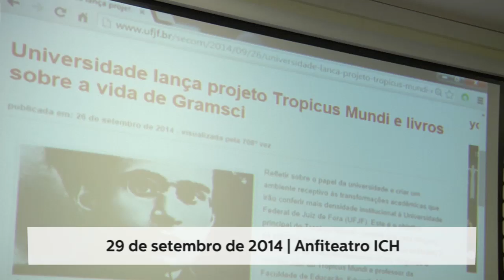UFJF recebe Projeto Tropicus Mundi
Fundado em 1996, o network Immaginare l’Europa constitui-se como uma rede de universidades, centros de estudos e instituições culturais, criada por pensadores de diferentes áreas do conhecimento, com o intuito de promover o diálogo entre as ciências e as artes mirando contribuir, de forma crítica, para as reflexões sobre uma nova cidadania para a Europa unida. Com a virada do milênio, o filósofo italiano, professor e um dos presidentes da Immaginare l’Europa, Giorgio Baratta, promove a constituição de uma rede euro-brasileira com o olhar voltado para o conjunto do mundo euro-américo-latino. Baratta impulsiona o desenvolvimento de uma série de iniciativas e projetos relacionados com a América Latina, especialmente com o Brasil, mantendo um diálogo com intelectuais, artistas, professores e pesquisadores brasileiros. Assim, nasce a ideia do Tropicus Mundi.​

Ficha técnica:
Produtor: Pedro Monteiro
Cinegrafista: Daniel Moraes
Repórter: Caio Zóia
Editor: Bruno Stephan